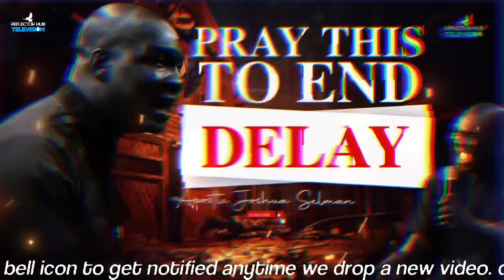MIDNIGHT DANGEROUS PRAYERS AGAINST DELAY WITH RESULTS BY GOD - APOSTLE JOSHUA SELMAN